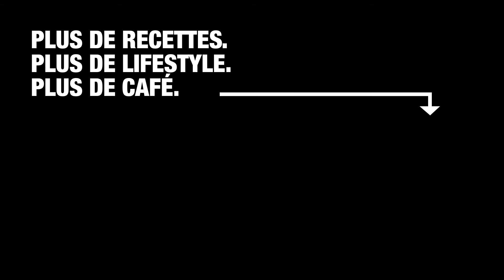Upcycling : ton café peut tout faire | Café Royal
Chaussures, linge de lit, terreau : une fois ton café bu, la seconde vie du marc peut commencer.